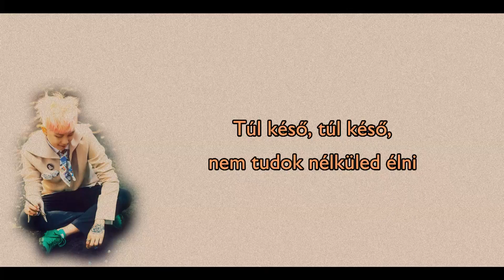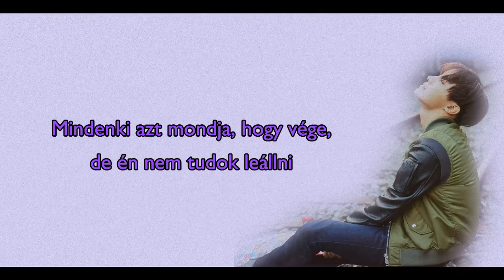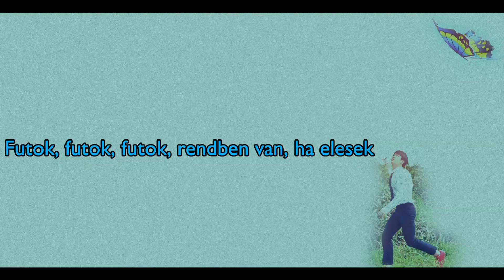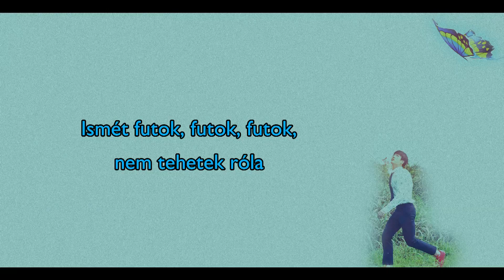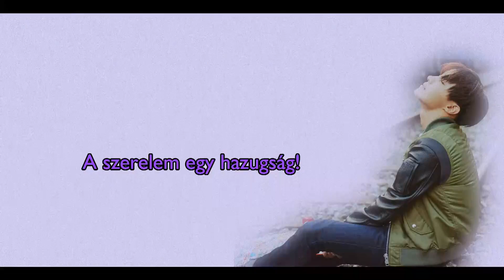BTS - Run ballad version (Hunsub.) [SZÍNKÓDOLVA]